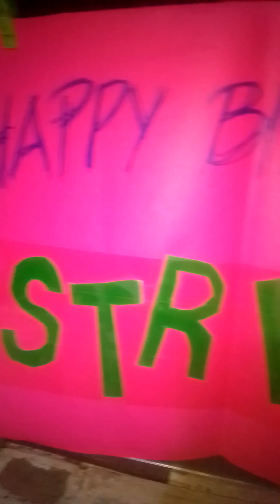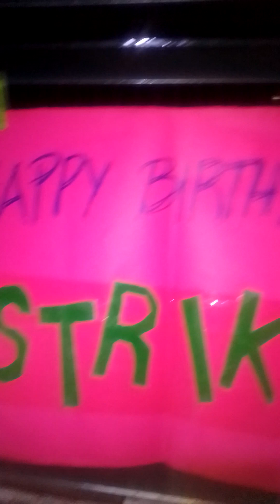🗄️879🈸Happy 1stYear(11-02-23) Birthday Strike🎵🎺🎶happy birthday #2023